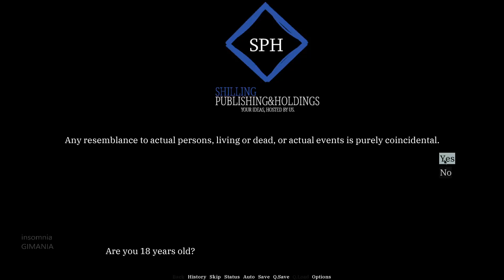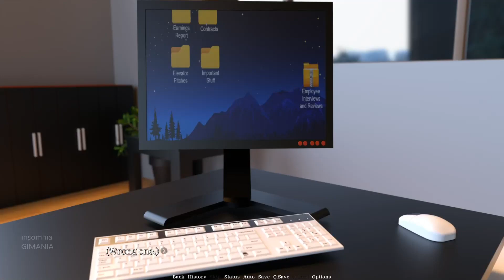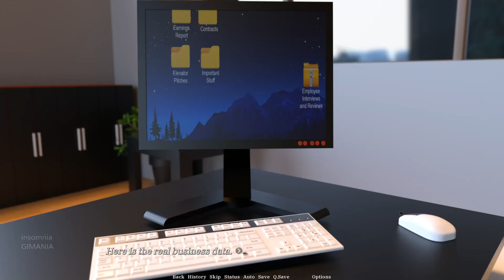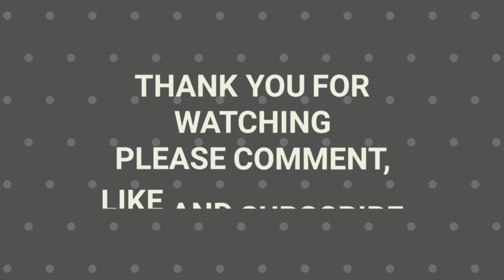Pantyhoes | PC Gameplay %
Pantyhoes is an visual novel that follows the life of a young business graduate as he takes over his father's failing company. Choices matter as your employees try to win you over to their side.
TITLE: Pantyhoes
GENRE: Casual
DEVELOPER: VCProductions3DX
PUBLISHER: VCProductions3DX
RELEASE DATE: 3 Jun, 2021